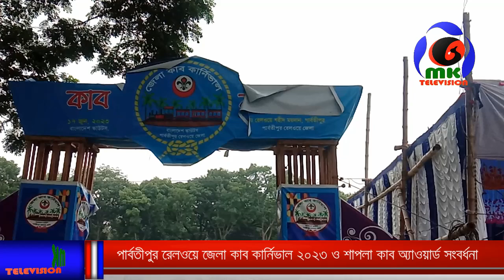পার্বতীপুর রেলওয়ে জেলা কাব কার্নিভাল ২০২৩ ও শাপলা কাব অ্যাওয়ার্ড সংবর্ধনা । MK TV BD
পার্বতীপুর রেলওয়ে জেলা কাব কার্নিভাল ২০২৩ ও শাপলা কাব অ্যাওয়ার্ড সংবর্ধনা